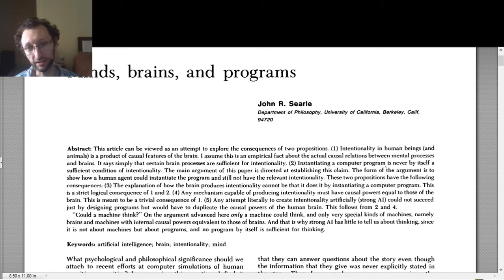PHI 1000: A Refresher on Qualia and Consciousness